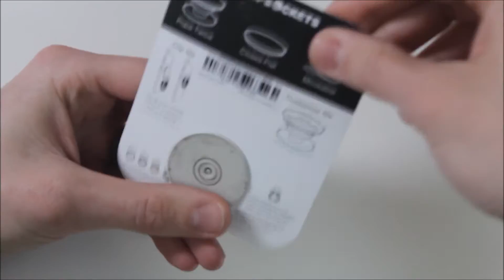Pop Sockets - Cool Gadget or Cheap Gimmick?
Pop Sockets are everywhere and are all the rage now.  Today we take a quick look at them and see whether or not they are really worth it.  Want to check out some Pop Sockets?

Prefer the Spigen Style Ring?

EpicDroid is a participant in the Amazon Services LLC Associates Program, an affiliate advertising program designed to provide a means for sites to earn advertising fees by advertising and linking to amazon.com. As an Amazon Associate I earn from qualifying purchases.